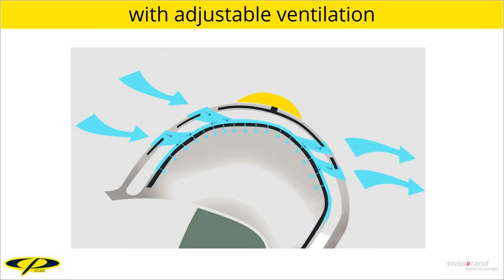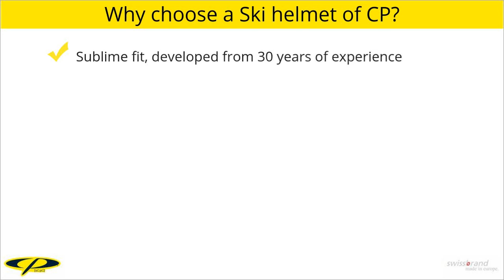CP Helmet with Visor | The Market Leader in Ski Helmets with Visors!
At the checkout orders delivered outside EU will not be charged with tax. We Ship Fast Worldwide and for Shipping you pay less than € 25,-

The CP ski helmet is the best Ski helmet with Visor on the market! The CP ski helmets with Visor are there for Woman, Men and Child for want to buy something unique and beautiful!

CP belongs in the Alps already among the biggest brands, at everything is thought and from top level! The CP Ski Helmets have everything you need for a great ski day. A great Fit, perfect Visor and various Models in trendy Colors.

The CP ski helmet with visor is also certainly the Best ski helmet for Eyeglass Wearers, because the visor turns extra wide for the glasses along. With other brands that is not always easy.

You can also choose standard the type of Visor, Photochromic (☁ ☀//❄) and Polarized. A ski helmet Visor from CP is there in up to 15 models, for other Weather or Look! The visor with 2 modes is quick to open & close with the glove, for example with nice weather in the chair lift!

Why a Cp ski helmet is the best choice
• Superb fit, developed from 30 years of experience
• For eyeglass wearers turns the Visor extra wide open
• Beautiful Wide Panorama View (no frame as ski goggles)
• Great choice in Type and Color with Ski Helmets & Visors
• Everything is very nice finished, such as the Neckwarmer
• No pressure in the face as a goggle and extra Protection
• Perfect Visor sealing against incoming Snow & Water

In the mirror you need to get used to the Visor, but on the slopes it is his greatest strength!